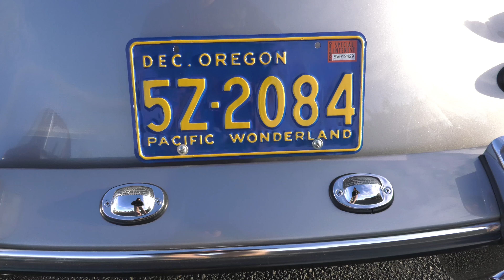1963 Porsche 356 S Cabriolet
Video produced for German Mastertech in Bend Oregon for ad on bringatrailer.com